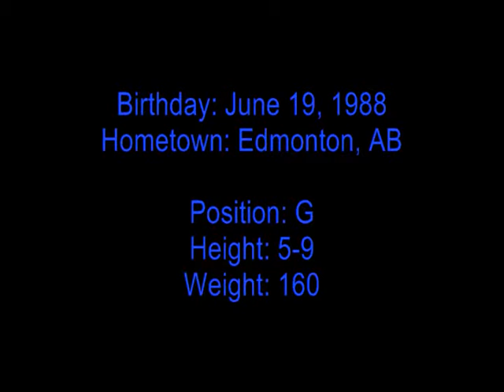Justin Roethlingshoefer 2008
a compilation of clips and pics of Justin Roethlingshoefers 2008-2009 Season with the Cornwall Colts. (games were from sept, oct, nov.)